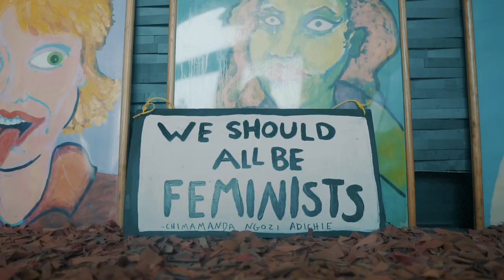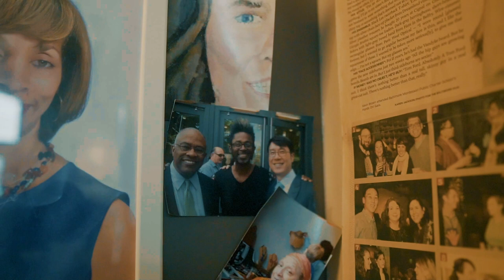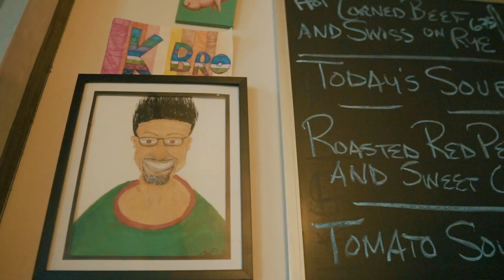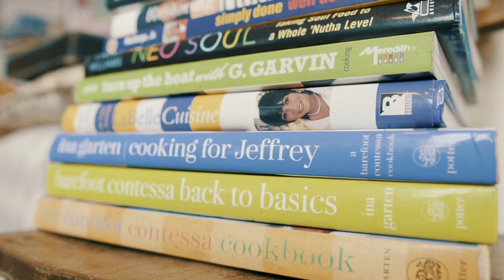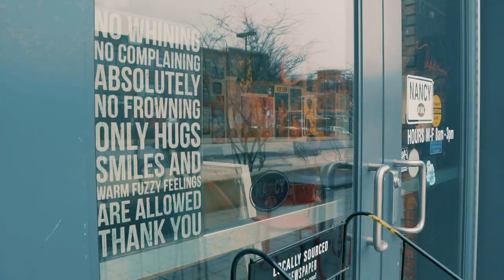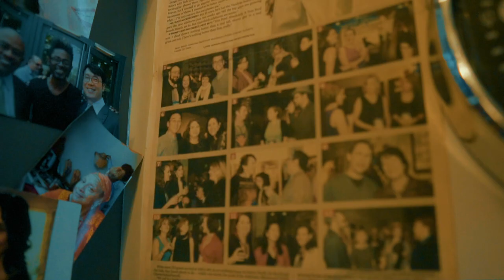Adventures with Artists Episode 2: Kevin Brown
On the second episode of Adventures With Artists, I spent it at a dope restaurant in Baltimore, MD called "Nancy By SNAC--Station North Arts Cafe". This spot is located at a very unique position -- the heart of an art school, and it is no surprise how from the moment you walk in you feel the spirit of art and artists throughout the room. I got to learn from Kevin Brown, the owner, about how it started, how it's grown, how it strives to support local artists and how the restaurant remains one of Baltimore's top cultural canopies.